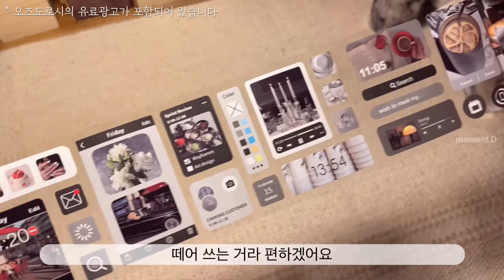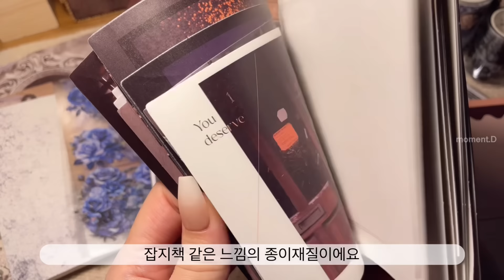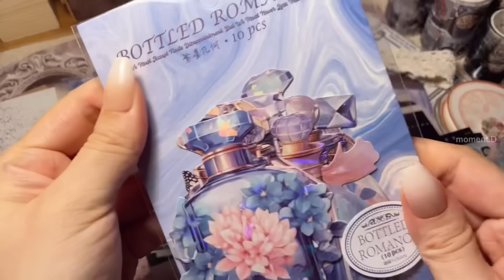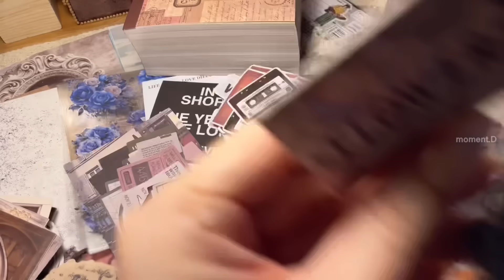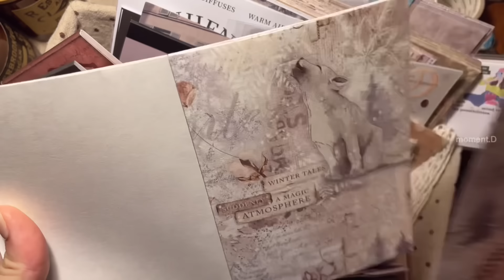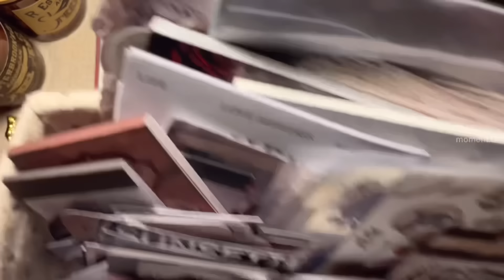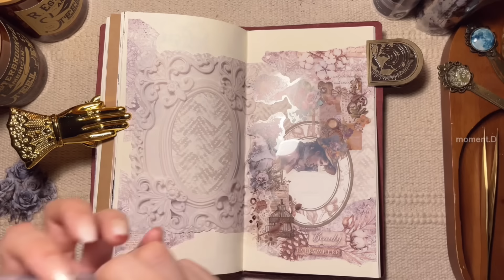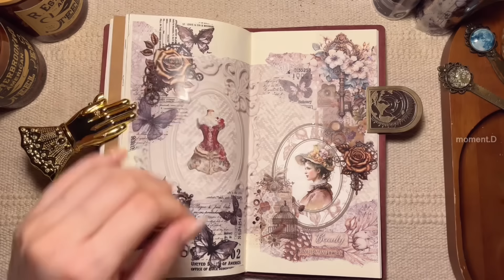[sub] 오즈도로시 하울하고 다이어리 꾸미기 Stationery haul scrapbooking 다꾸 ASMR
Info.
*가위: 빈티지 가위 검색
*스티커 및 종이류, 문구류:타오바오, 알리익스프레스, 그 외 국내 스토어(AliExpress, stores in Korea)
*종이 파우치: 알리익스프레스 킨들 페이퍼 파우치